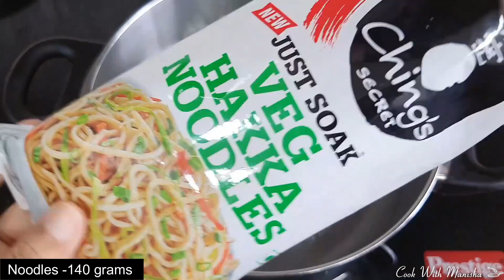घर चिकन नूडल्स बनाने का सबसे आसान तरीका | chicken noodles recipe | chicken chow mein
About Chicken hakka noodles recipe video or egg chicken noodles recipe

Indo Chinese Chicken Hakka Noodles Recipe is a classic recipe of boiled noodles tossed with sauces along with chicken and vegetables. Serve this as part of a complete chinese combo for a relaxed Sunday meal.Chicken Hakka Noodles is a quite popular street food in India. It is equally loved by adults & kids and it is super simple to cook. Noodles boiled and tossed with sauces and chicken to make this all time favorite. Chow mein is a traditional Chinese dish made with egg noodles and stir-fried veggies.We love adding a protein and our favorite is chicken, but you can try different or tofu.This One Pot Chicken Chow Mein is a fast and healthy dinner the whole family will love! This chicken noodles recipe is very easy and fast.chicken noodles recipe at home in Hindi is cook with manisha.

Easy Chicken Noodles Recipe in Hindi

चिकन नूडल्स जिसको बनाना बहुत ही आसान है.  रेस्टोरेंट जैसा चिकन नूडल्स हम घर पर ही बनाकर खा सकते है काफी सारे लोग इसे बहूत ही मजे से खाते हैं और लोगो को यह काफी जादा पसंद भी लगता है तो चलिए जानते है की चिकन नूडल्स की रेसिपी.

Ingredients required to make chicken noodles
 To Boil noodles we need
Water 5 glass
Oil half-Tsp
Noodles -140 grams

To make chicken noodles
Egg 2
Oil -2TBsp
Garlic -2Tsp
Onion -1 Slice
Green Capsicum -Half Cup
Vinegar 1-Tsp
Spring onions as required